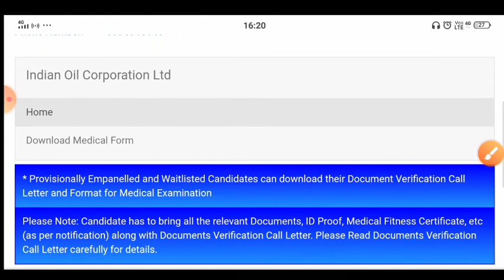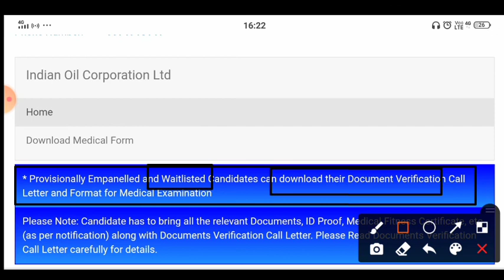IOCL waiting list admit card || IOCL wr waiting list admit card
आपको कोई भी समस्या आने पर आप हम से सहायता प्राप्त कर सकते हैं